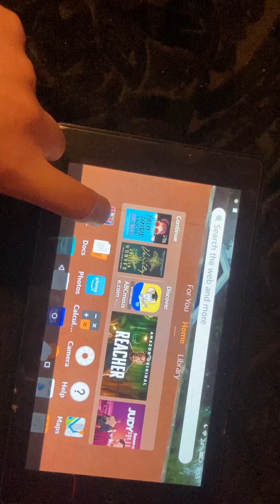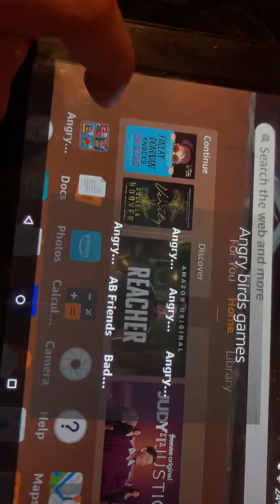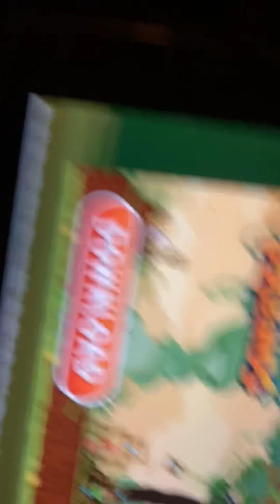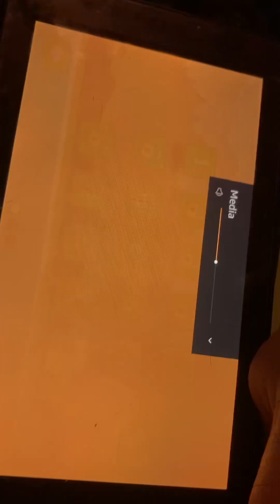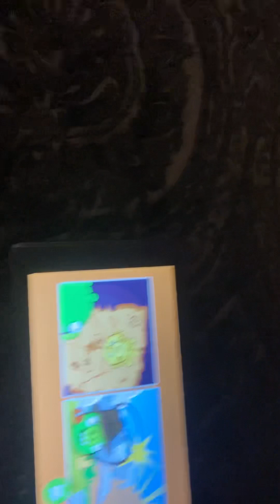Angry birds star Wars and bad piggies gameplay